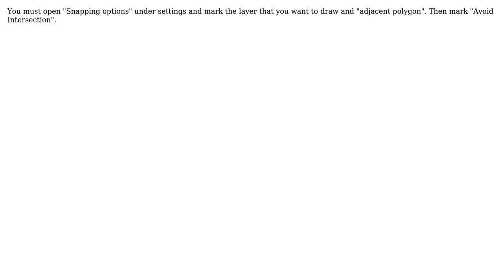GIS: Does QGIS have an autocomplete polygon option like the one in ArcGIS?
With thanks & praise to God, and with thanks to the many people who have made this project possible! | Content (except music & images) licensed under CC BY-SA | Music | Images & others | With thanks to user Kingfisher user Dragan user Carlos Lopez Quintanilla user Andy Bradford and the Stack Exchange Network Trademarks are property of their respective owners. You are responsible for your own actions.